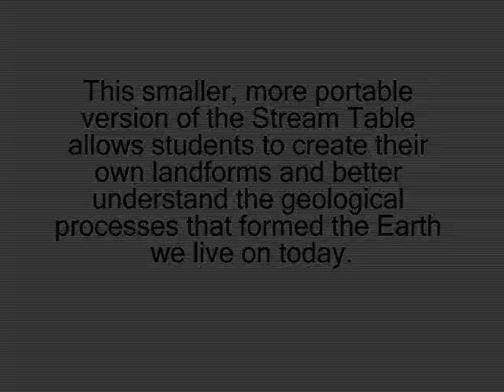3071 - Stream Table Kit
Basic and smaller version of the Hydro-Geology Stream Table, this kit includes a plastic tray, drain trough, tray support and siphon tube. This economical stream table will give your students the chance to create their own landforms and follow the changes in the stream as it ages. Includes Teacher's Guide. Great for use in the classroom or as an outdoor activity. Also is used with the ESCP program.